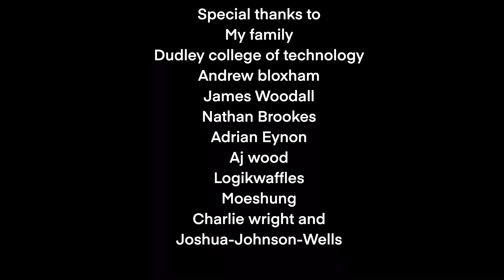The spider and the caterpillar | Animated short film 2023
Well it’s finally finished the animated short that took me around 6 months to finish the spider and the caterpillar i originally made this as a thesis film for my college and now it is here for everyone to see this short was entirely made In hand drawn Animation and the art styIe is inspired by silhouette animation an animation style that was popular back in the early 20th century and 2 films that inspired the making of this short was one of the first ever feature length animated films the adventures of prince achmed (1926) and the little island (1958) the animation debut of Richard Williams I hope you all enjoy this short!